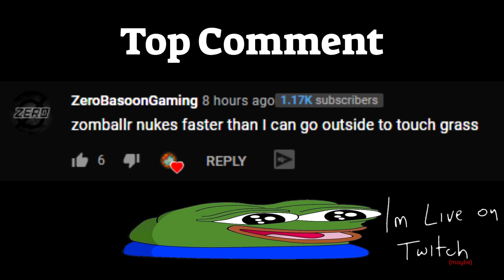yuki_bitch1.png smg nuke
Want to use my settings? Here they are